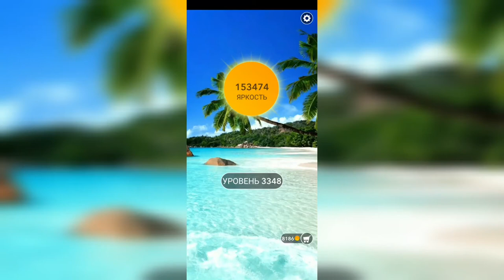Word / Слово Крест: Поиск русского кроссворда / Уровень 3348